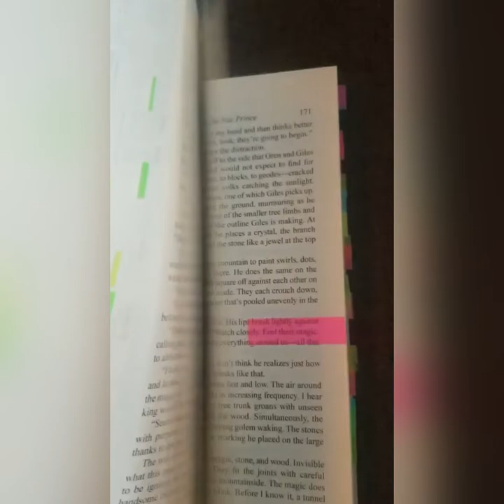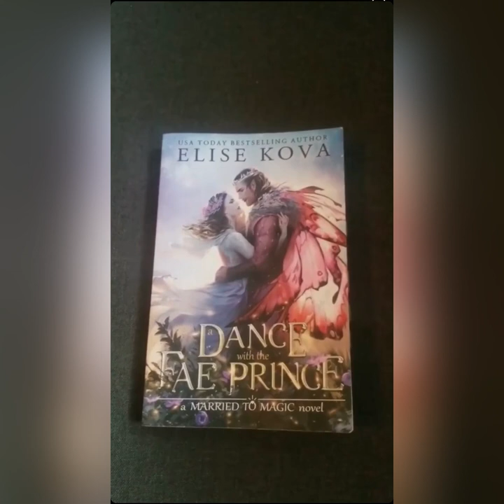A Dance with the Fae Prince by Elise Kova: Midgical!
Jenny brings A Dance with the Fae Prince by Elise Kova to the mic.We hope you enjoy our book talk and that you all continue to reach out to us on any of our social media platforms listed below!
free content)
Goodreads group: Book Sluts